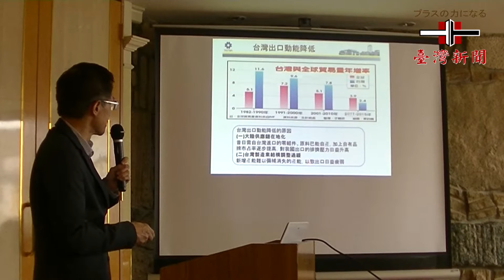【台灣新聞】20160612國建會